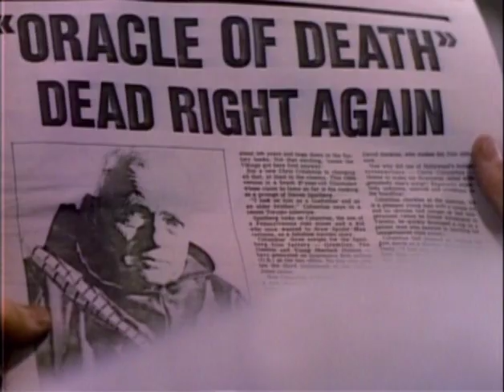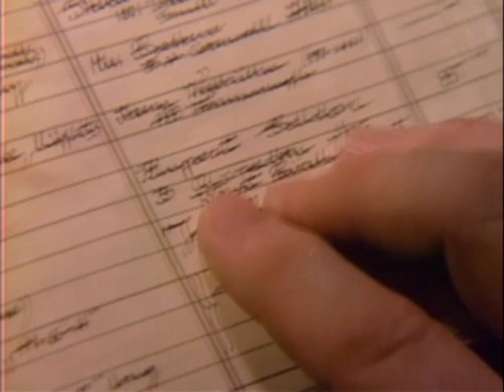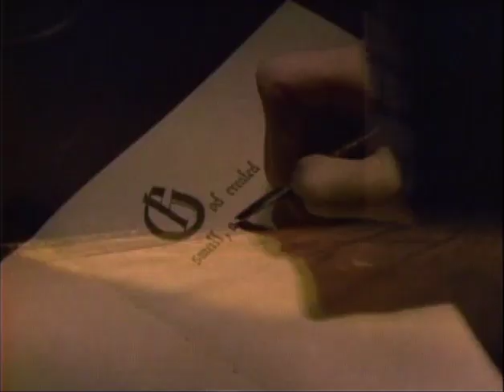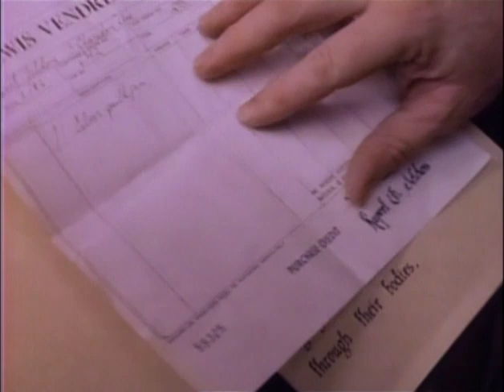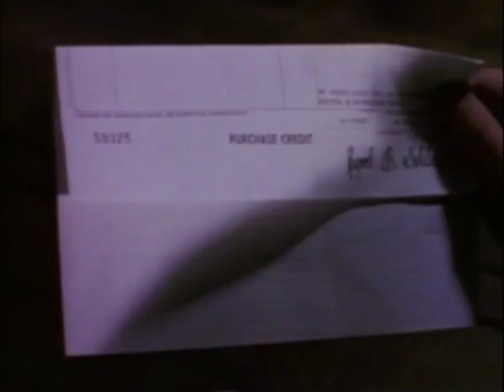Friday the 13th: The Series - S01E02 - The Poison Pen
The cousins and Jack must track an antique quill pen that grants wishes in exchange for someone's life. The search leads them to a monastery that is famed for it's eerily accurate prophecies.